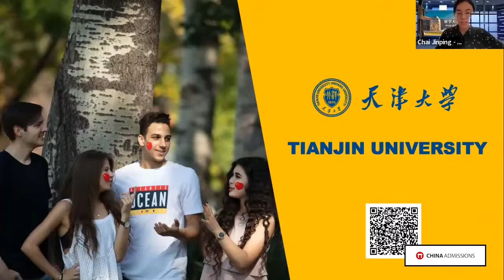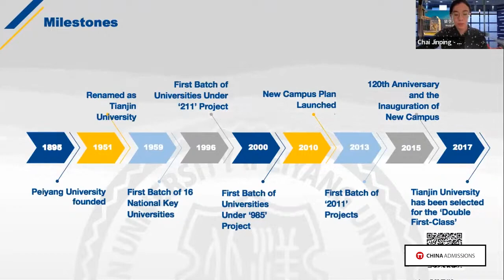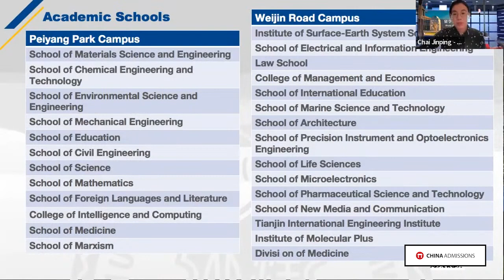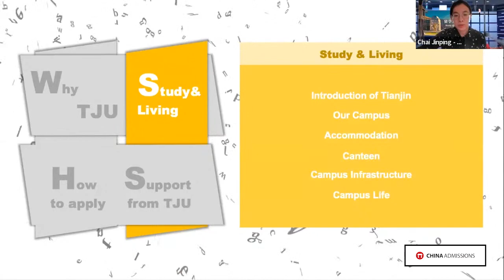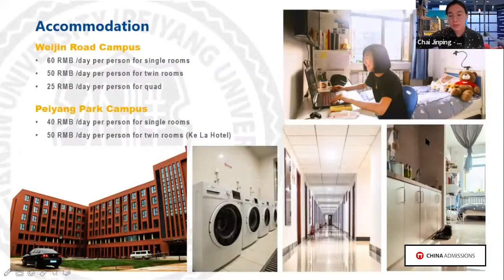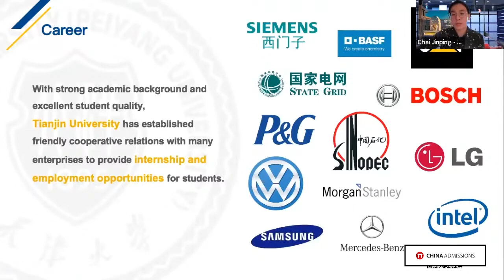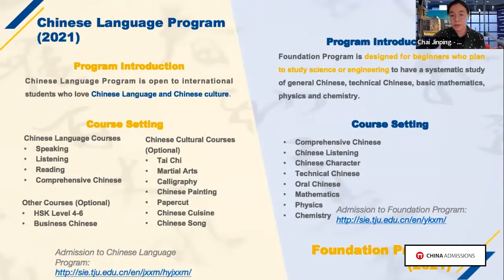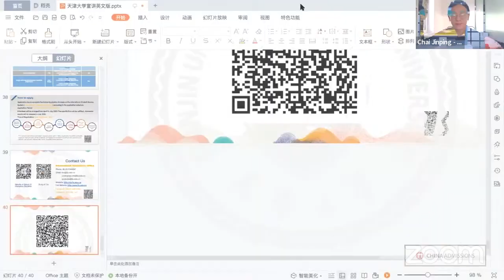Study at Tianjin University 2022